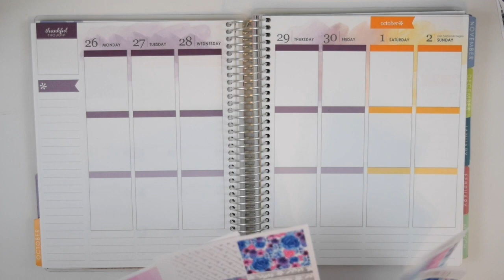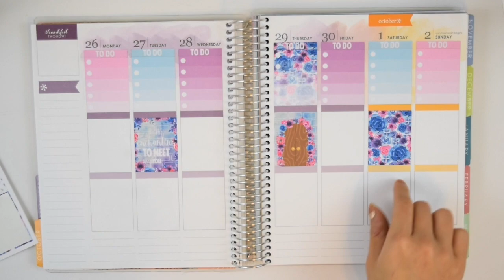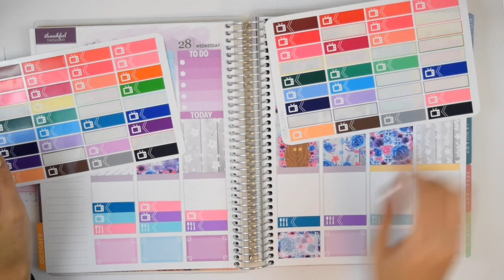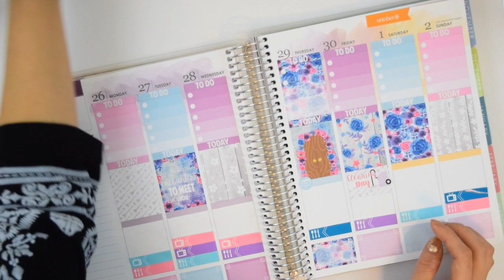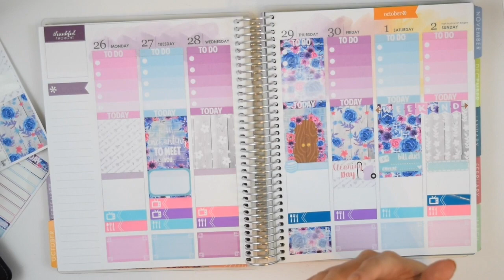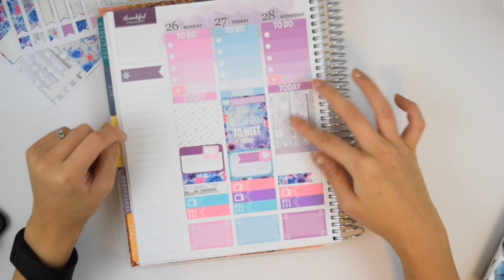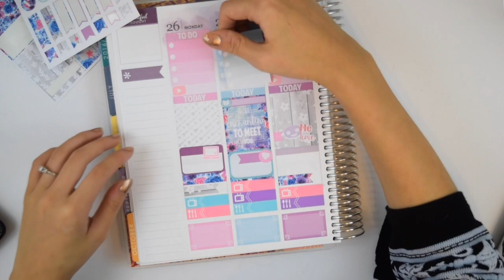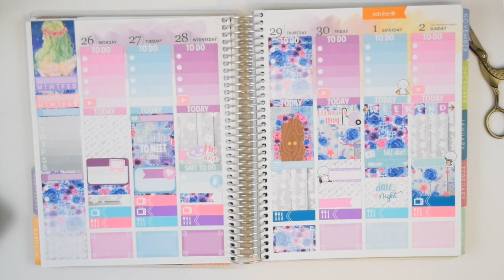Plan with Me// ft. theCoffeemonsterzco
I LOVED the colors in this kit. I am not ready to give up summer.

Category
Howto & Style
License